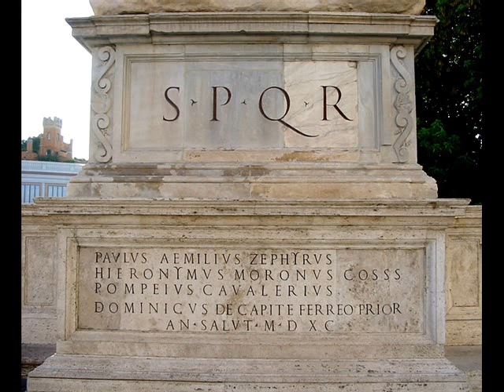Roma Bellia Cristina